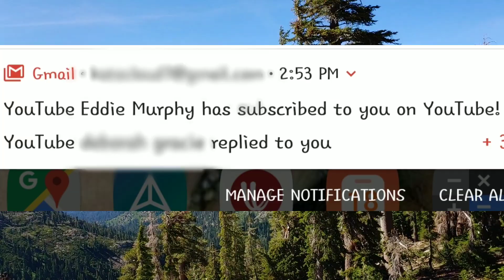Day 86 on The Pacific Crest Trail, when I'm 90 years old...